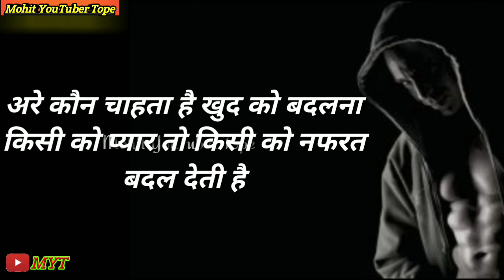Love sad video status(58)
Yah video Sab bahut acche Hain Is per bahut acche acche video hai ismein premavar 99 Prem hone ke liye sab video Dekhe Hain bahut Dard Mein Jo video Hota Hai